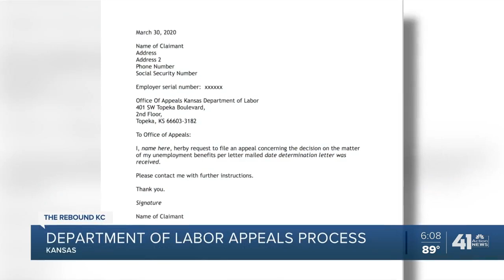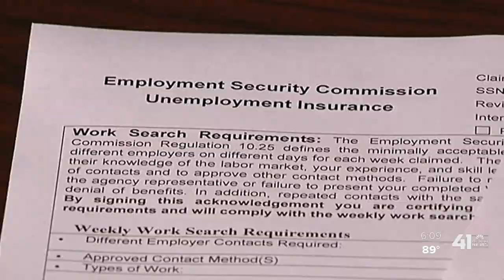Months later, Kansas woman wins Department of Labor appeal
Months after filing, a Kansas woman won her appeal to the state's Department of Labor. Though not laid off due to the COVID-19 pandemic, becuase of the delay she says she's felt its full effects.